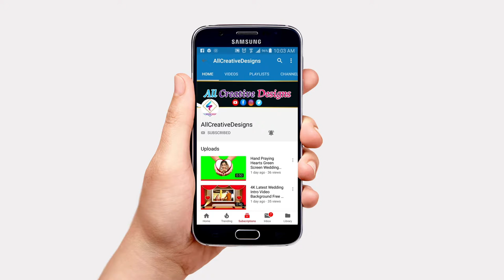YouTube Empty Tracks | YouTube Social Media Lower Third Green Screen | All Creative Designs # 58